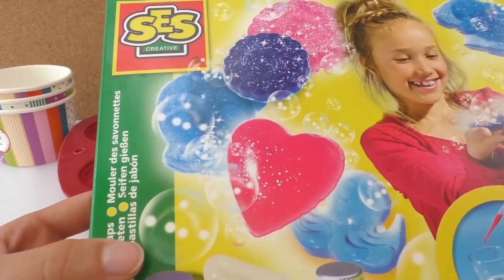Kek gibi Sabun yapımı - DIY Türkçe - Basit ve çabuk Sabun nasıl yapılır? Hediye kendin yap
Bir Lastik Bileklik nasil yapilir bilmek istermisiniz? Veya ev ve okul icin dekorasyon nasıl yapilir bilmek istermisiniz?

öğreticez..:)